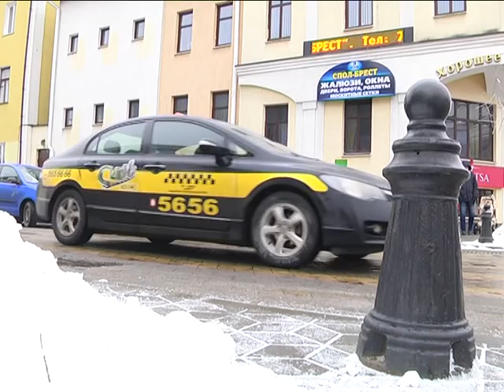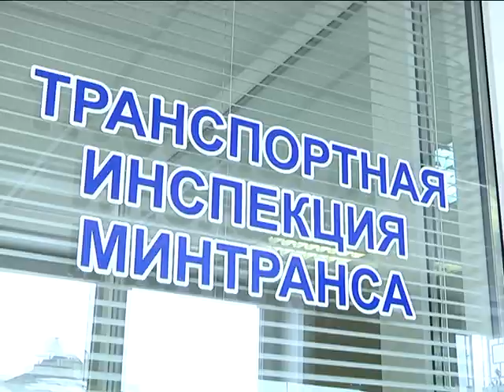2018-02-13 г. Брест. Новые нормы Закона об автомобильных перевозках. Новости на Буг-ТВ.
Новые нормы Закона об автомобильных перевозках вступили в силу в конце января. В основном они затронули деятельность таксистов, а также систему регулярного и нерегулярного сообщения. Изменения особенно ощутят пассажиры: они в рамках норм получили больше прав. В тонкостях нововведений разбиралась наш корреспондент.